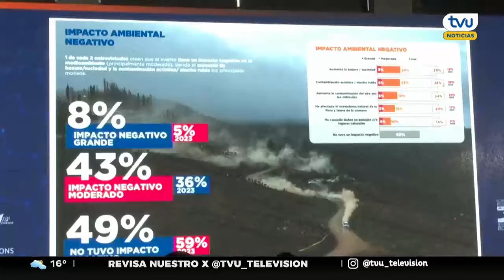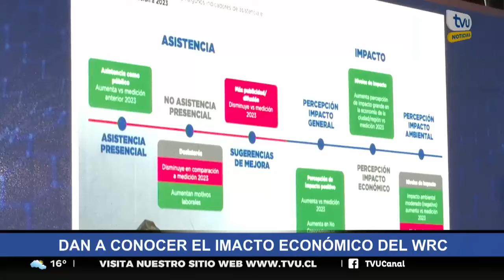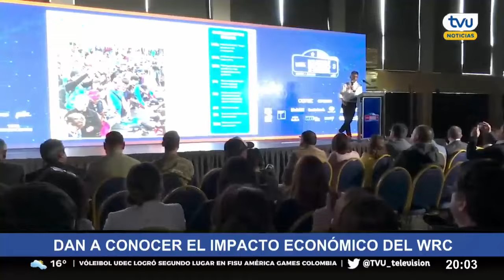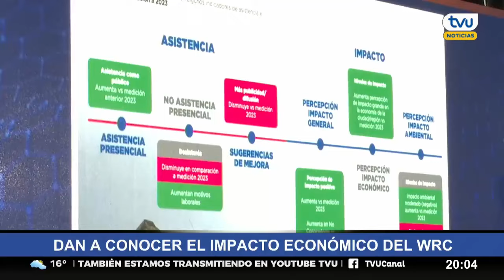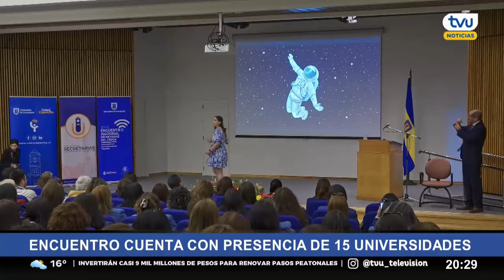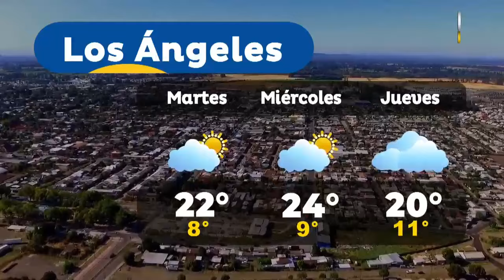TVU Noticias Edición Central - 11 de noviembre de 2024